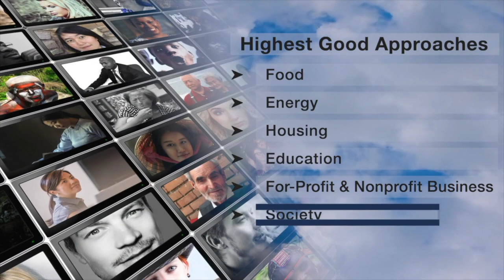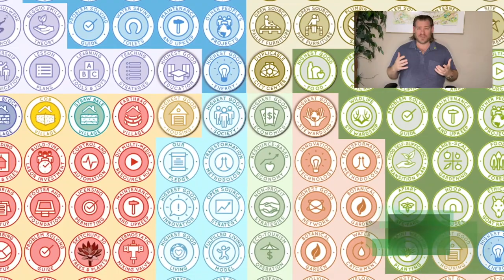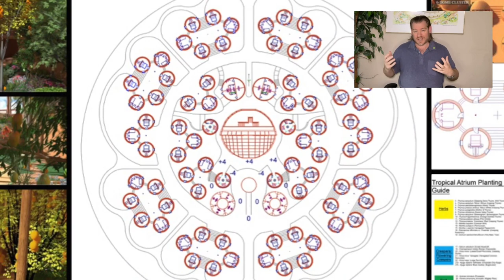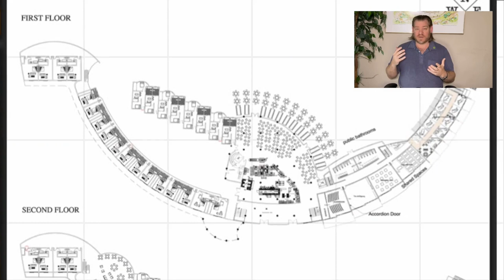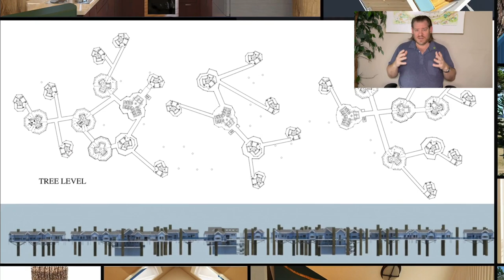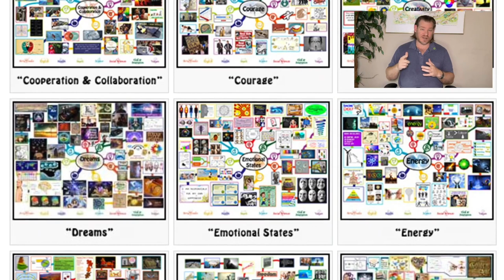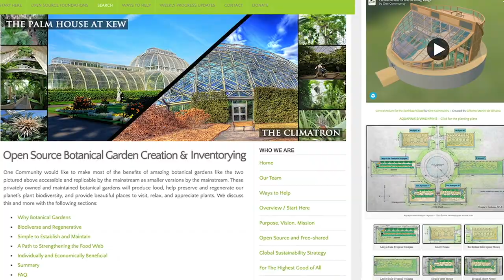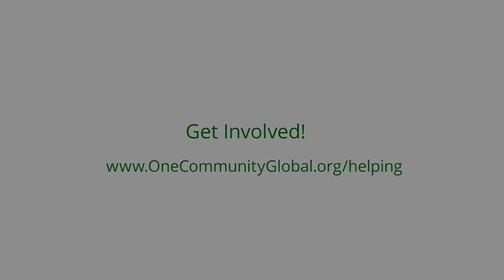Holistic Community Creation - One Community Weekly Progress Update #571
Community Creation | Using Natural Systems of Recovery | Eco Village | Sustainable Energy | Global Sustainability | World Change | Green New World | One Community | Weekly Progress Update #571 Specifics are

“At One Community, our all-volunteer team is committed to forwarding holistic community creation by integrating sustainable approaches to food, energy, housing, education, economics, and social architecture, all for "The Highest Good of All." Our open-source, free-shared solutions aim to regenerate the planet, serving as a blueprint for global collaboration. This is the February 26th, 2024 edition (#571) of our weekly progress update detailing our team’s development and accomplishments.”

THIS WEEK'S TOPIC: Holistic Community Creation